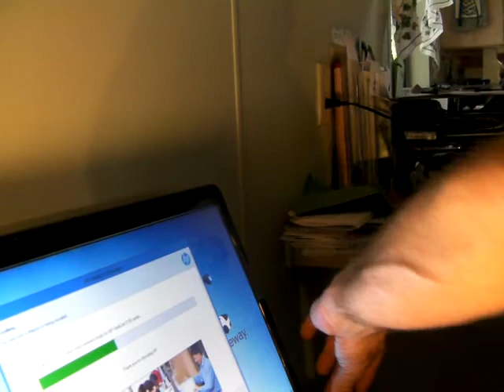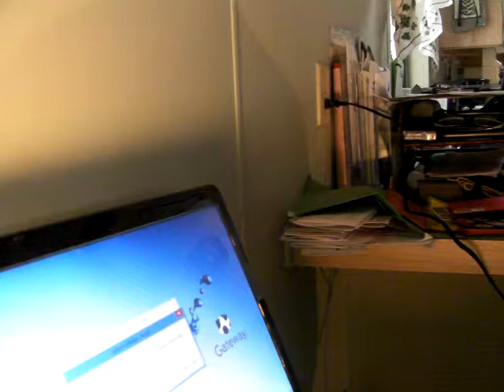Chris 16 12 22 Desk Jet2130 5